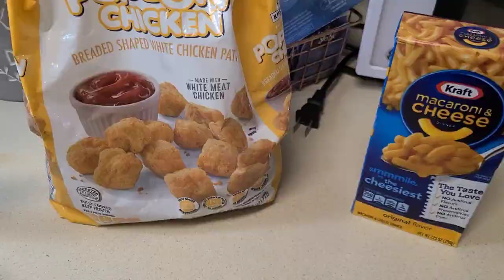REALISTIC WHAT MY KIDS EAT IN A DAY | SPRING 2021 | Lemons to lemonadeTV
Hey, Y'all! I thought it would be cool to show you what my "tweens" eat in a day. they really can eat! this video is raw uncut real life what my kids eat on the weekend! I do not restrict my kids on the weekend. they eat what they like and do as they please (of course with limitations). what are some things your family do and eat on the weekends???